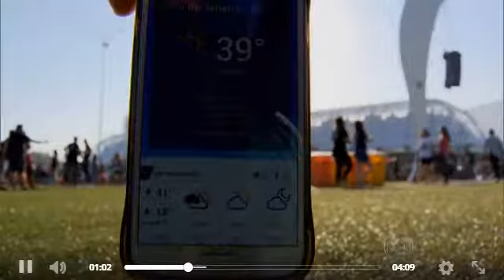Banda de Johnny Depp ajuda crianças com problemas de audição.